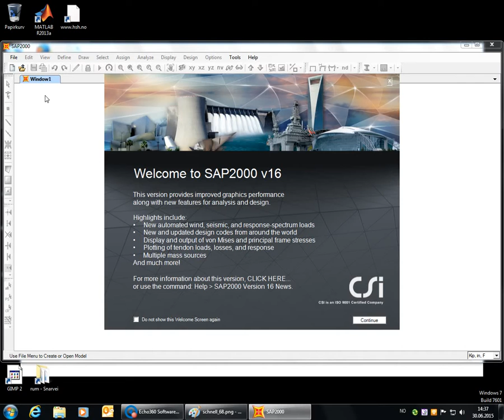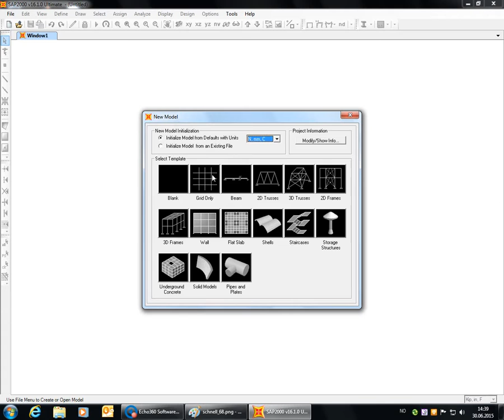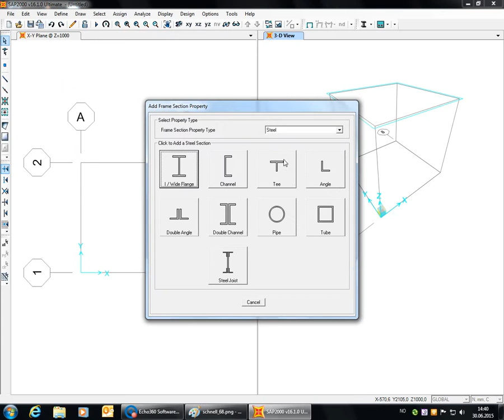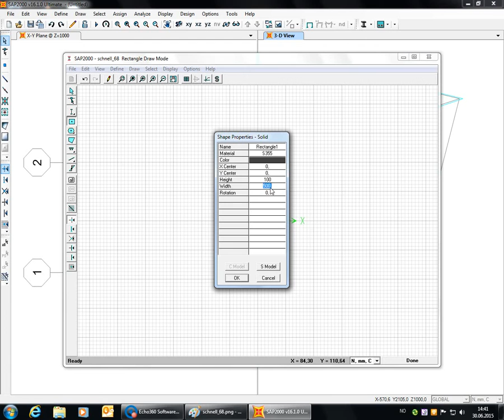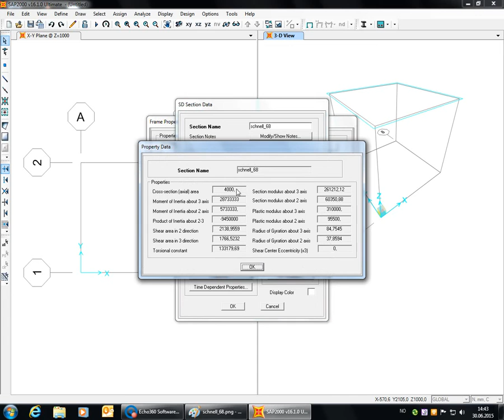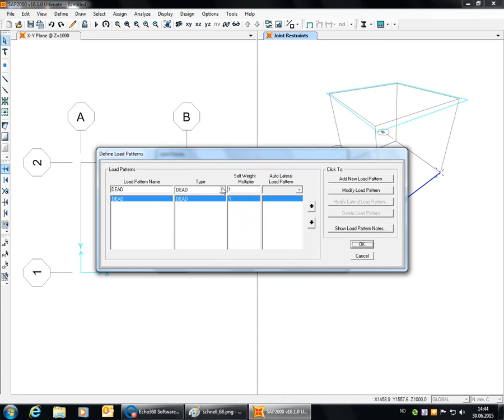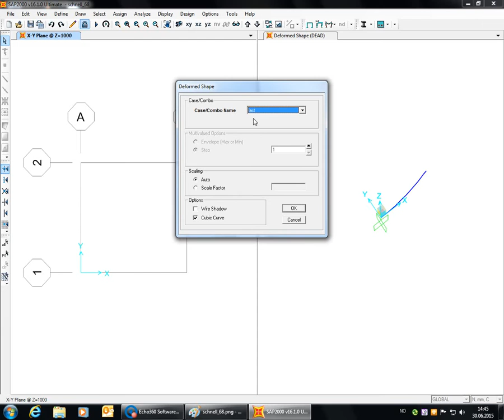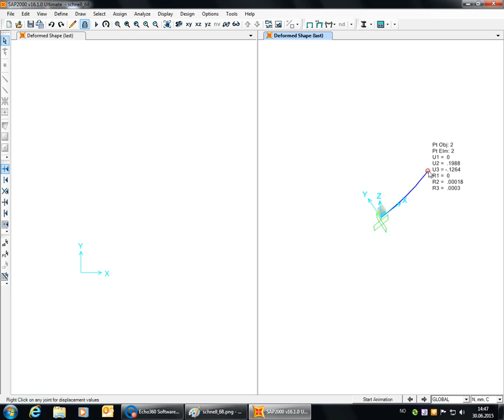ÆØÅ sap2000 basics 7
section designer, usymmetrisk profil, kraft i en retning, forskyvning i to retninger